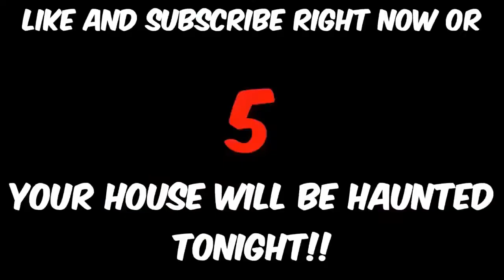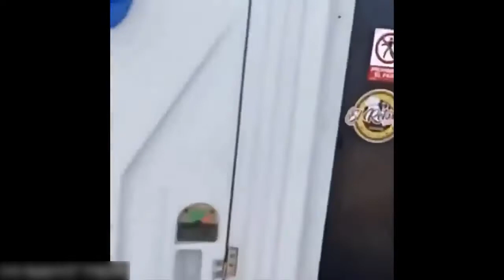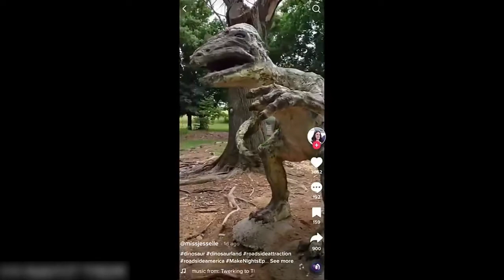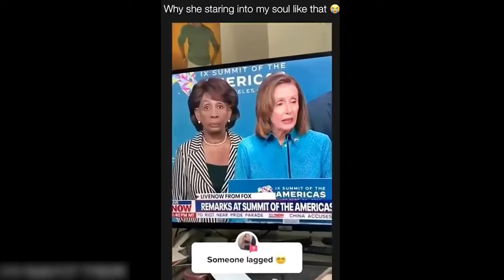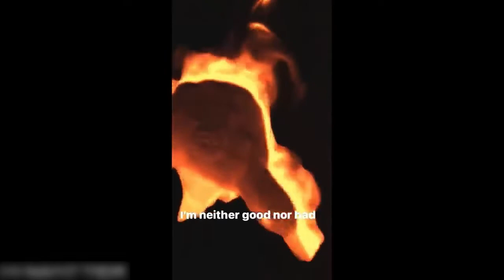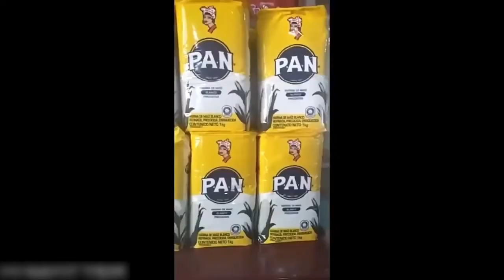Best funny memes from iFunny 42